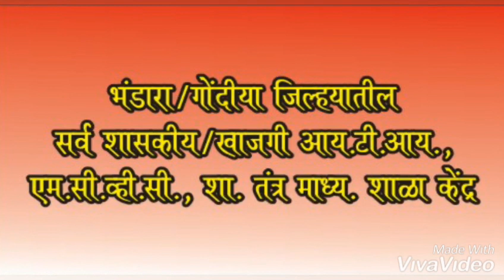District Level Technical Exhibition 2020 Official Trailer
Mr. Pradip Ghule, DVETO Bhandara